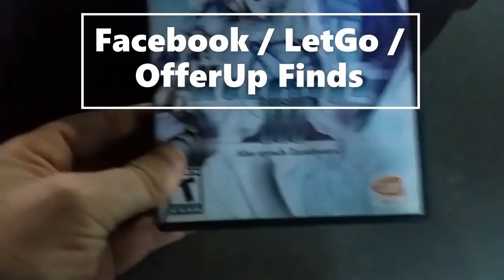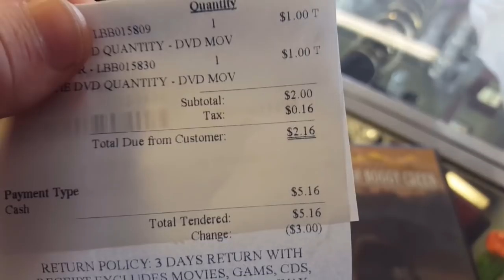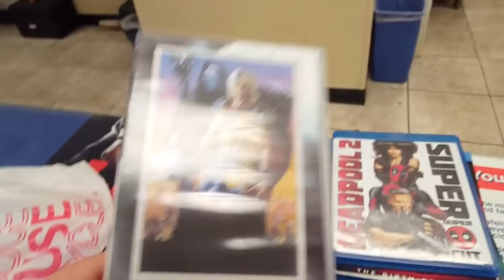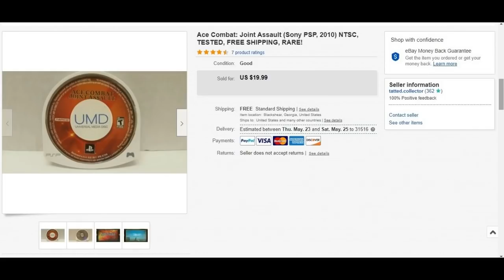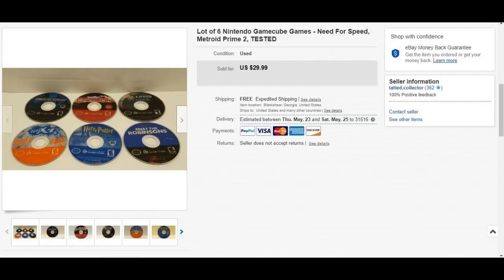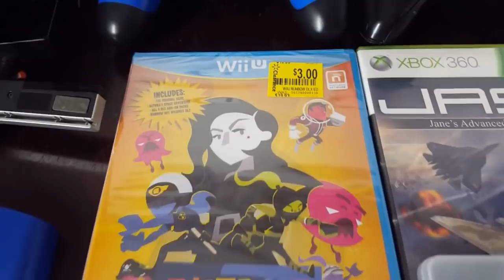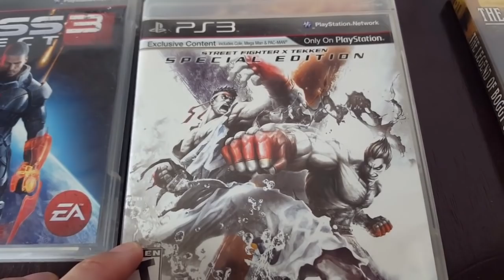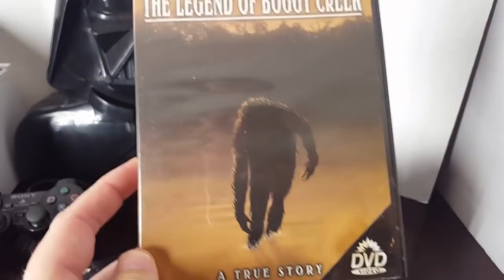Live Video Game Hunting Ep. 62 - Grateful Finds!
My eBay Store: